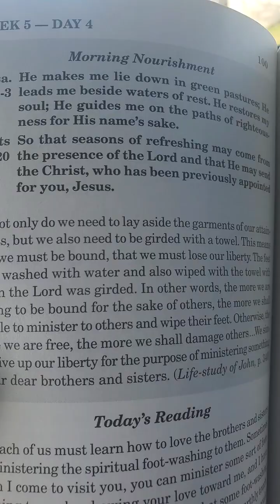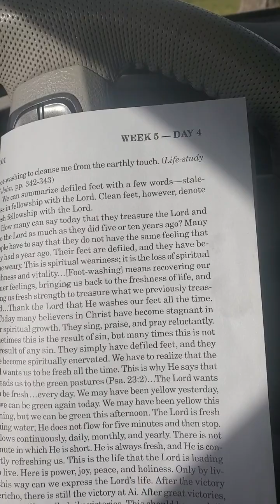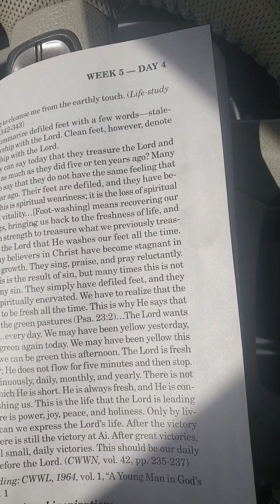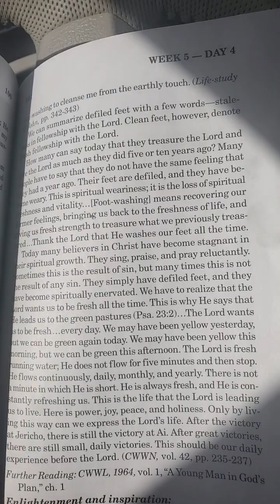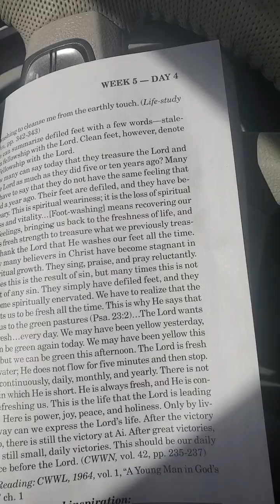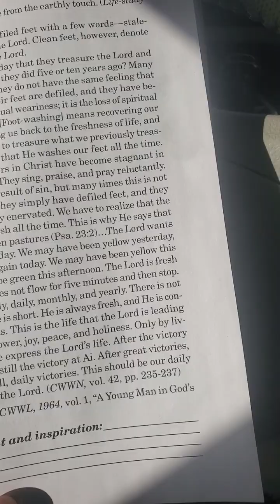Let us wash each other's feet today!